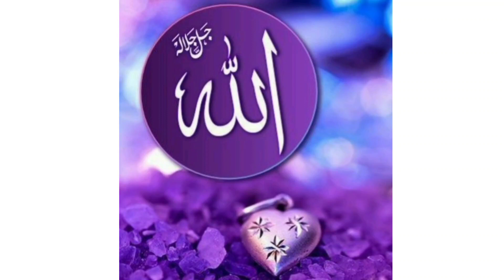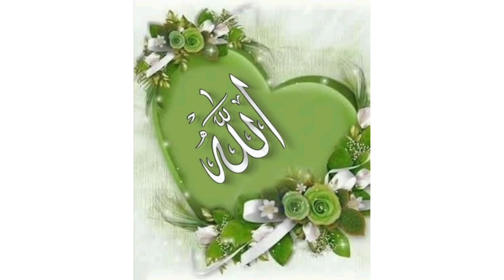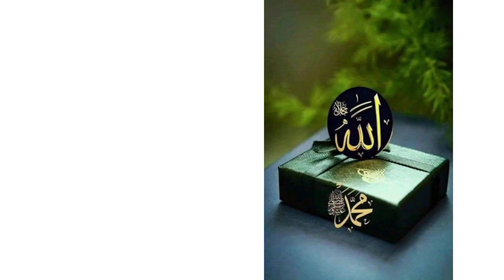Allah Name Dpz/ Allah Name Dpz Images/ Islamic Dpz/ Beautiful Allah Dpz Sumik Collection